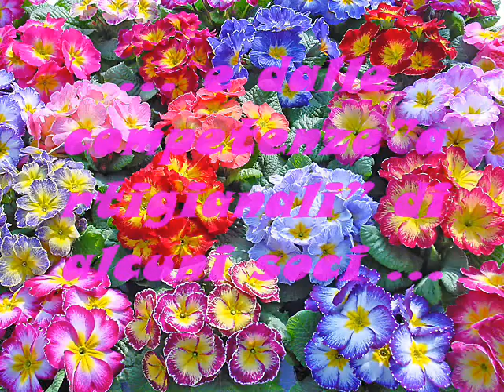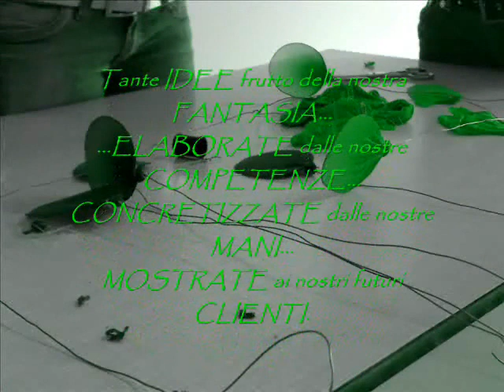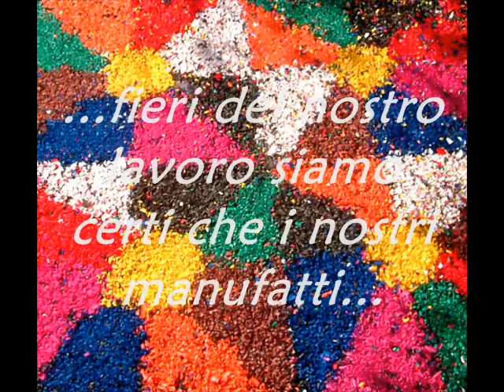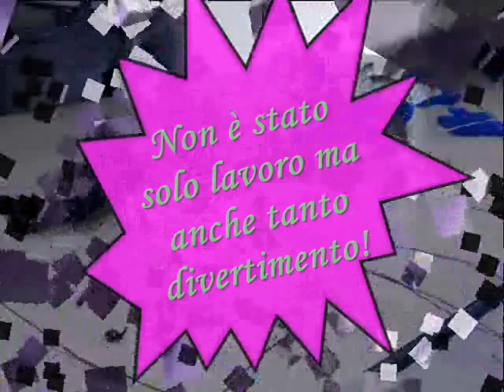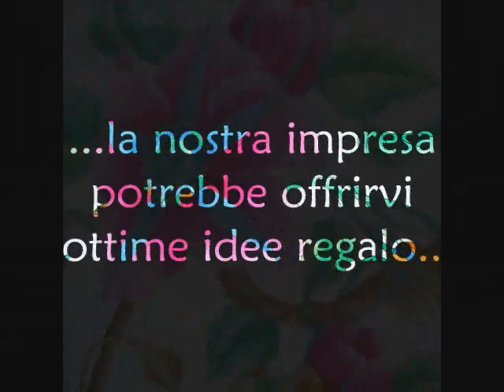2008 filangieri siano new magic fantasy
2008 filangieri siano new magic fantasy